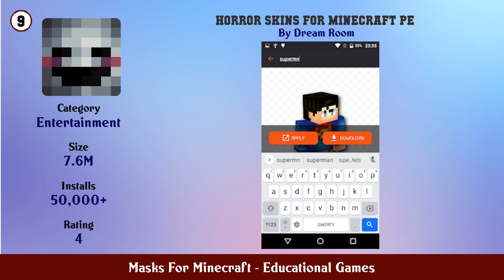Top 10 Masks For Minecraft Android Games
In this video we have listed Top Masks For Minecraft Android Apps. This video is for information and reference purpose only.